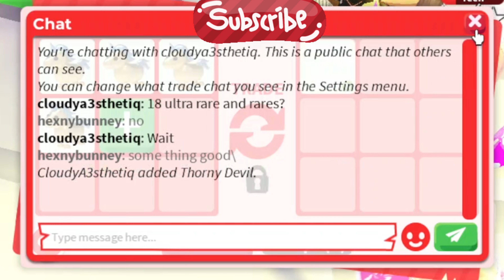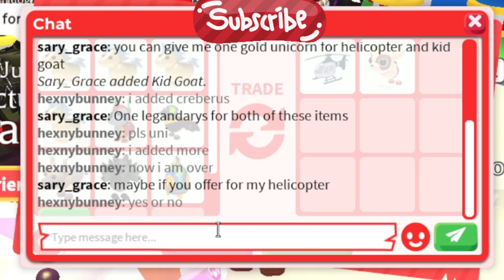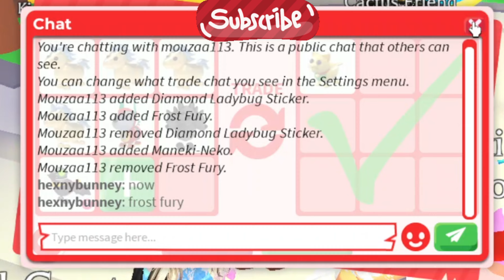What People offer for GOLDEN UNICORNS!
Hi Guys!
          In this video i showed some different trades and
also what people offer for golden unicorns i hope you guys will like
forget to like the video

Trading In Roblox Adopt Me🤑HUGE RICH TRADES😎🥳😍
TRADING FOR MY DREAM MEGAS ! 💕 *part one!*
Cammy Makes a HUGE MISTAKE When Trading the NEW MEGA Pets! Adopt Me!
40 SUCCESSFUL TRADES | Roblox Adopt Me!